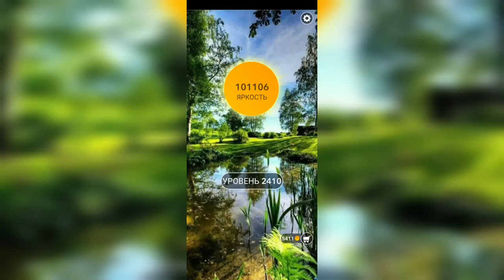Word / Слово Крест: Поиск русского кроссворда / Уровень 2410